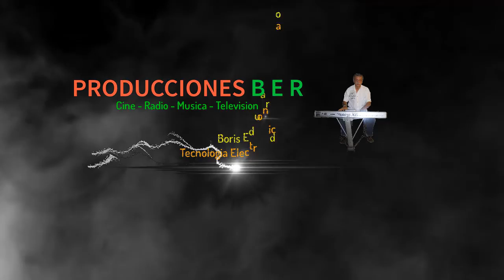CUMPLEAÑOS CARTAGENA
PRODUCCIONES B E R - Presenta al artista Ibaguereño Abel Armando Cartagena en su Sixty Fourth Year de su Annyversary interpretando el tema Murio La Flor para el deleite y recuerdo de su Familia y Amigos - Ibague Julio 23 del 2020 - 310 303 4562 -